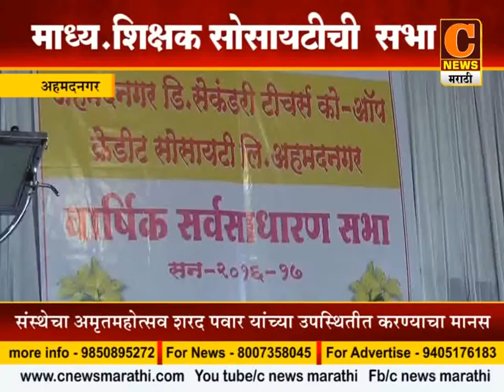13 akole shikshak sabha